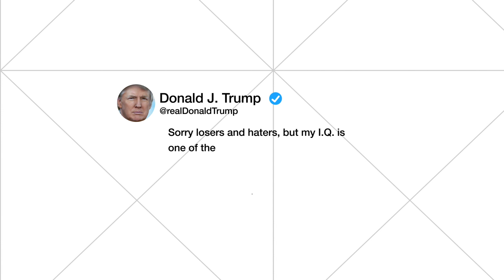The World After Trump Trailer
Trump 2024: The World After Trump is a documentary-style movie dedicated to awakening "We the People" about what's really going on in America and the world. This insightful film features religious leaders such as Jack Hibbs, Mike Huckabee, Tony Perkins, Franklin Graham, Star Parker, Alveda King, and many more.